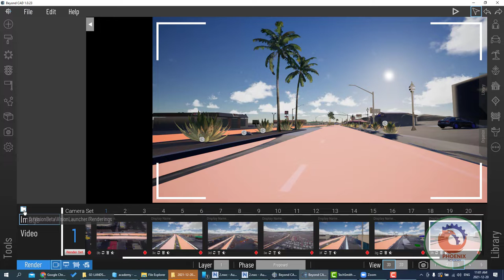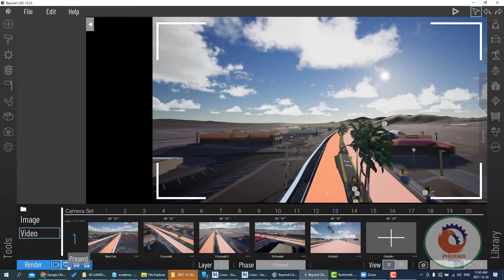beyondcad عمل فيديو